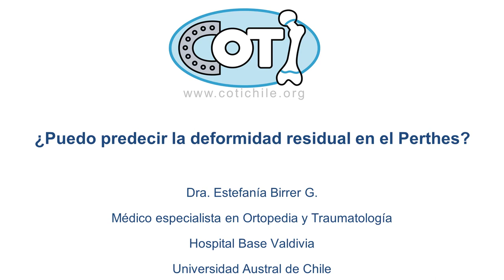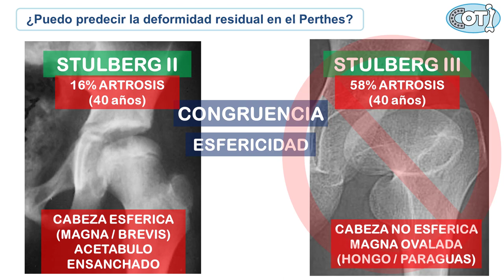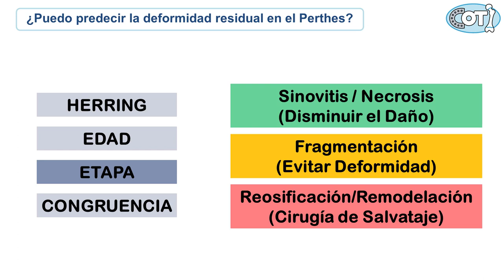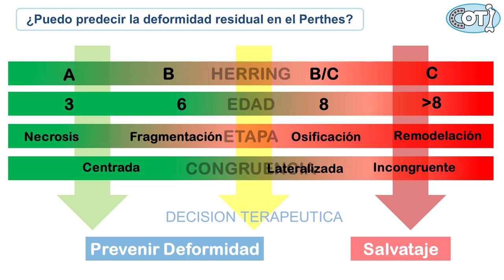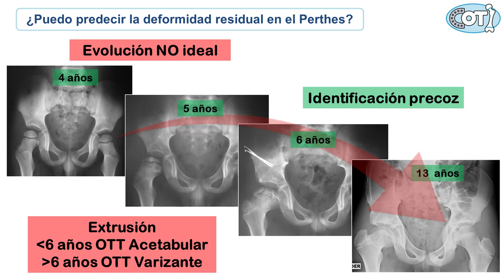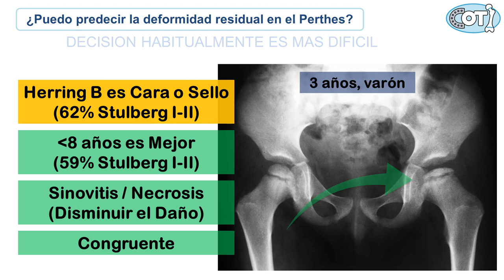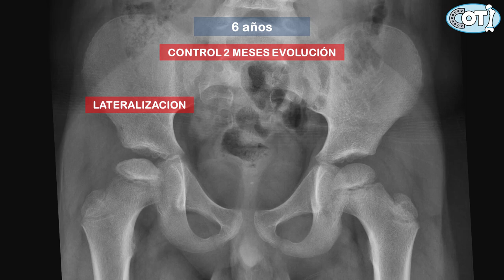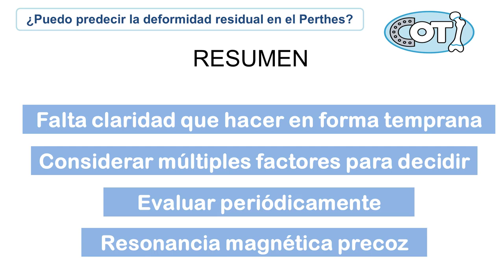¿Puedo Predecir la Deformidad Residual en el Perthes?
Para contestar a esta pregunta, la Doctora Birrer repasa los grados de severidad de complicaciones relacionadas con los pacientes del Perthes. También se dan algunas consideraciones en solucionar e identificar estas problemas.

Credit:
Host: Estefania Birrer